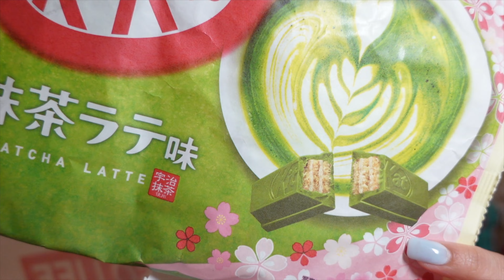LIFE AT HOME 💌 TESO haul, reading vlog, kindle update 📖 JUDIARIES 🎀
hi everyone! SORRY to keep y'all waiting ^^ but I'm here! starting with this vlog, I will be putting JUDIARIES in the beginning of the title.

thank YOU for being here. always stay safe xoxo 💞

♡ YesStyle  ♡
✰ code: ITSMEJUDIEEE

⚡️editing⚡️
filming equipment: sony zv1
video editing app: editing: final cut pro (ipad)
outro: CANVA template